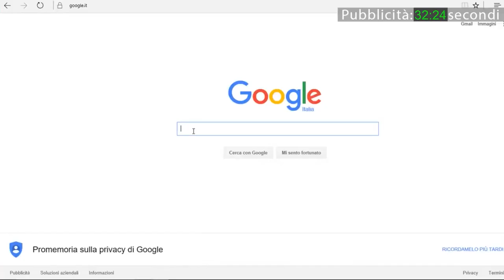Voghera. Ecomostro ed altri disagi in via Barbieri: protestano i cittadini